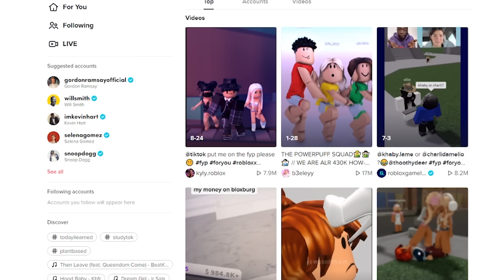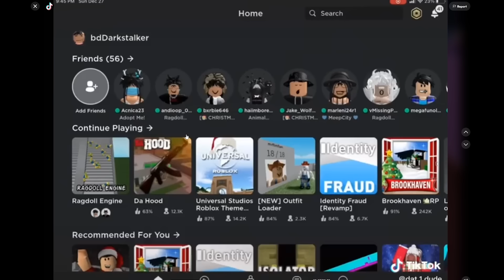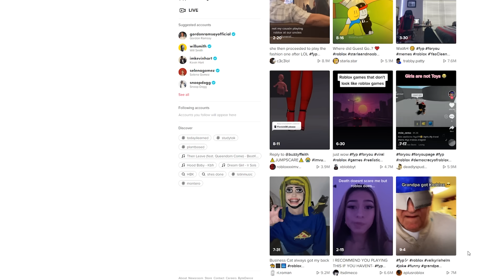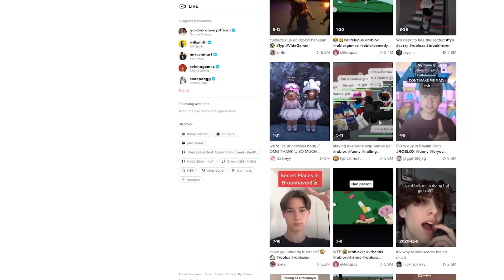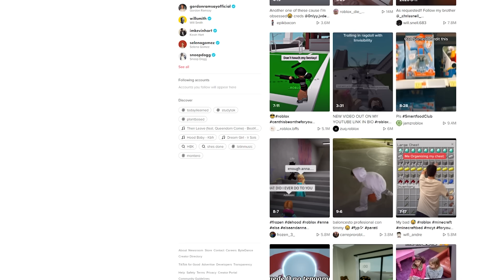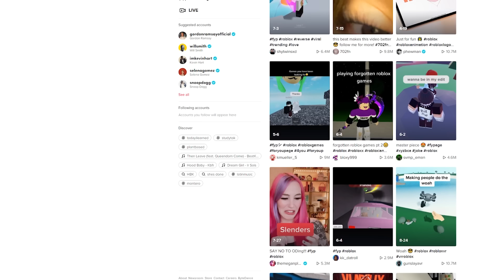Roblox Tiktok is out of control..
SLENDERRRRRS!

►Code: sketch